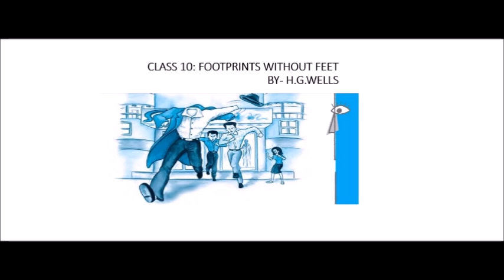CHIRASREE SENGUPTA - B. ED. 4th SEMESTER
Mentor (Inspiration & Support) - Mr. Puspajit Sarkar (Secretary) & Mr. Hriday Kr. Mandol (President)
Academic & Technological Support (Concept, Planning & Making) - Mr. Sourav Sarkar
Publisher - SPTTC & STBC PARIBAR